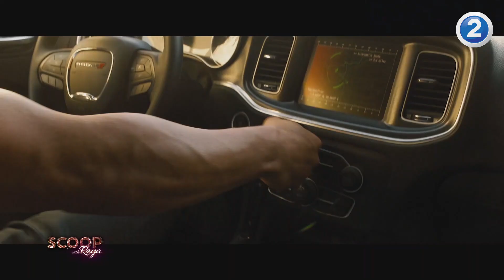ريا خلف الكواليس مع أبطال فيلم Fast And Furious 9